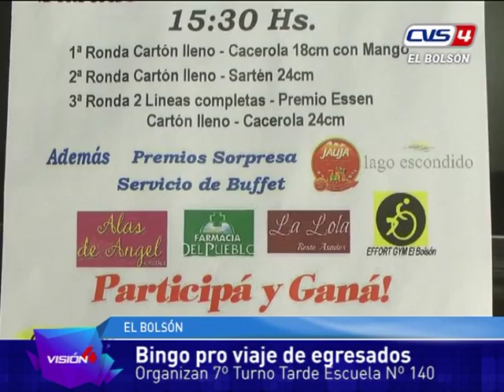13 10 16 Mariana Rojas Bingo pro viaje de egreso